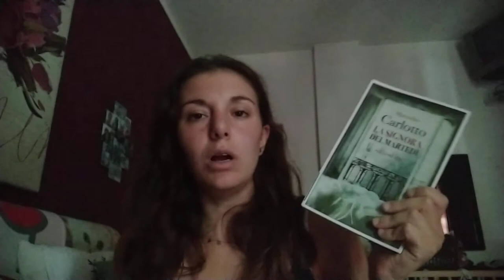Recensione del libro: " La signora del martedì " di Massimo Carlotto